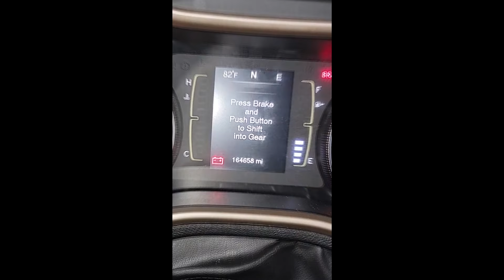How to fix a No Crank No Start. Replace your Starter in your car. Choose Wisely.